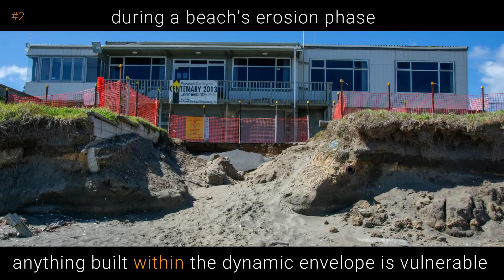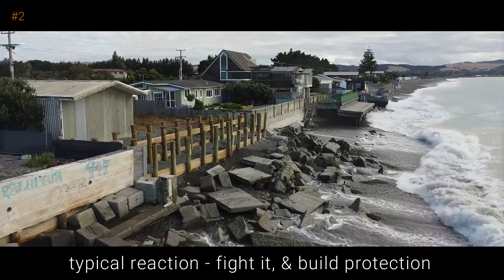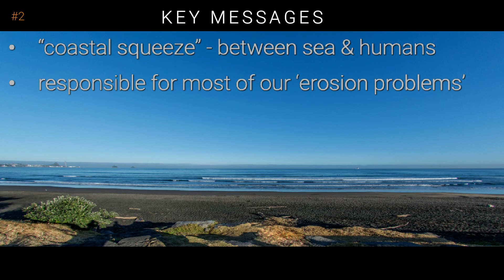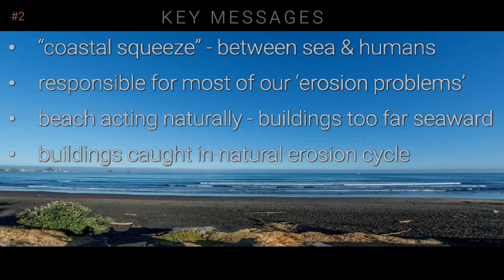Our Coast 2 - Coastal Squeeze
Welcome to Our Coast, a video series by Southlight Studio for the Coastal Restoration Trust of New Zealand in which we explore the natural processes at work behind Aotearoa New Zealand's beautiful coastlines. This is the second video in the series, which explains the problem of coastal squeeze.